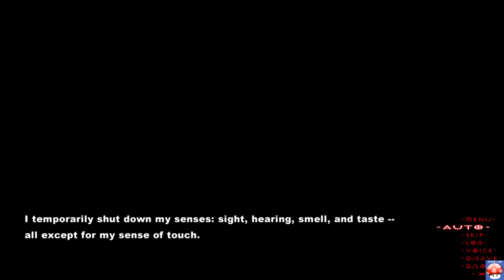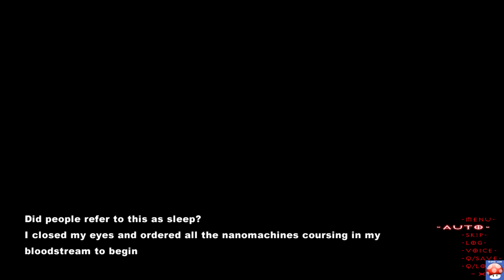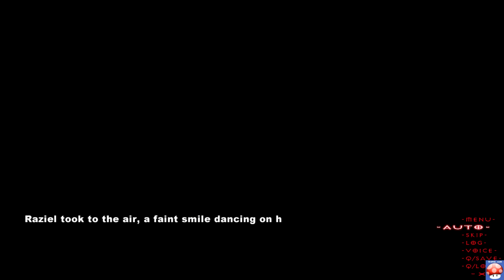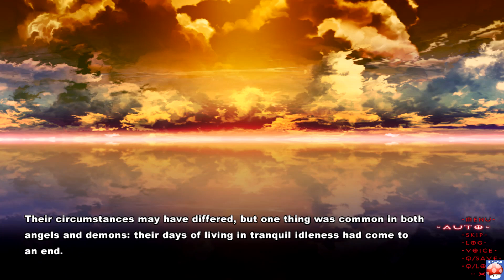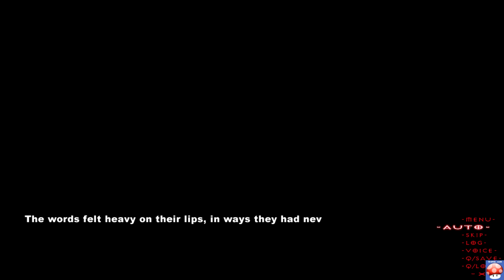Tokyo Babel: Gameplay Walkthrough Part 22 - Let's Play Tokyo Babel (PC HD)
Tokyo Babel Gameplay walkthrough part 22
Tokyo Babel PC Gameplay

Tokyo Babel Gameplay (PC) Part 22 Playthrough
Genre: Visual Novel, Adventure, Indie
Game Platform: Windows (PC)
Developer: propeller
Publisher: MangaGamer
Release Date: 1 Apr, 2016

"Tokyo Babel" And so begins a grand epic of intertwining destinies; a tale of God, of angels, demons and humans living amongst the walls of the floating purgatory, Tokyo Babel -- a soaring bastion erected in the image of Tokyo, one of the largest cities of a world succumbed to the apocalypse.

The gates of Heaven are closed shut; the realm of Hell consumed by flood.And in their wake, countless parallel worlds wither away, one after the other.The surviving angels and demons gather at the city they believe to be their final chance at salvation: the floating purgatory of "Tokyo Babel".

Joined by humans, they embark on a pilgrimage across the seven layers of Babel, hoping to ascend Jacob's Ladder in an effort to re-open the gates of Heaven.Their journey would be an atonement toward the heavens. And yet, their plans fall into ruin as a group of pilgrims - their minds consumed by madness - set out to lord over the numerous layers of Tokyo Babel with the intention to wreak complete and utter havoc atop the floating purgatory.

Amidst this neverending impasse, a lone youth is saved from the ruins of his devastated world - Tendou Setsuna, a man denied human treatment since birth. Joining his savior, Lilith - known as the Witch of the Night, he begins his journey across Tokyo Babel. yearning for an answer to a single question: Why he still possesses the will to keep on living.